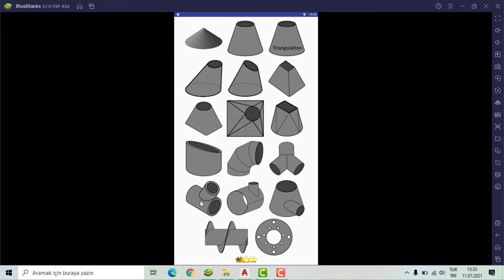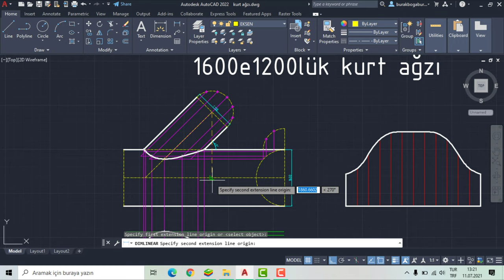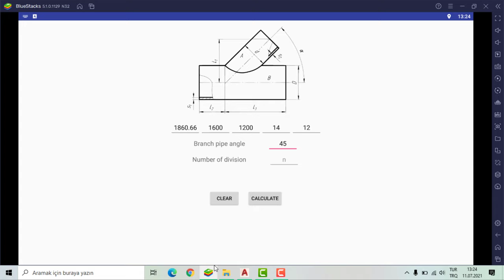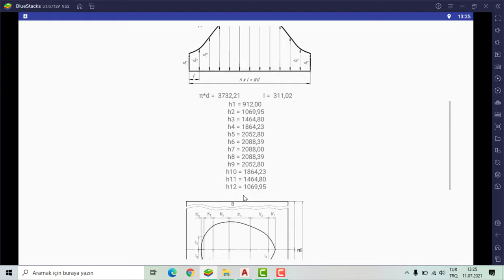Boru Montajı İçin Play Store Ugulaması | Flat Pattern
Flat Pattern
Cep telefonunuza indirip kullanabileceğiniz ücretsiz bir uygulama